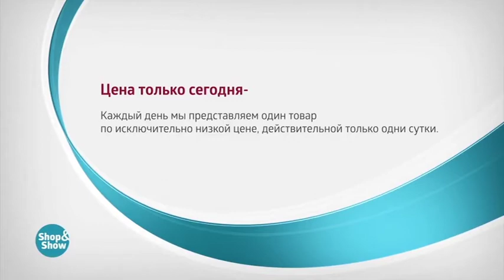Постельное Белье Летиция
Обзор на товар Постельное Белье Летиция